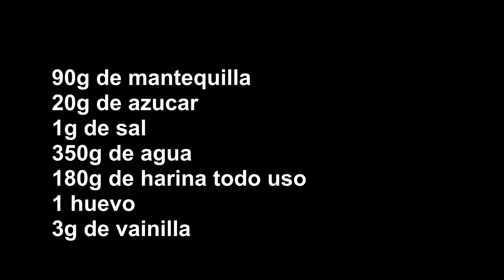Churros caseros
Aqui un rica preparacion de churros espero les guste 👍🏼